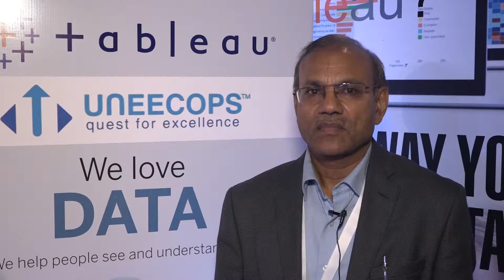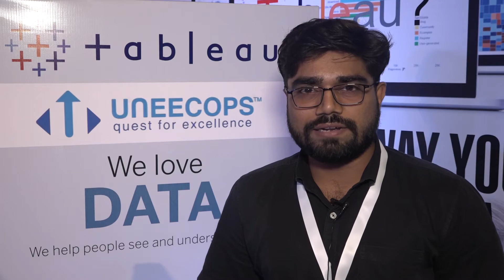Uneecops Tableau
Delegate Feedback: Change The Way You Think About Data
7th September 2018